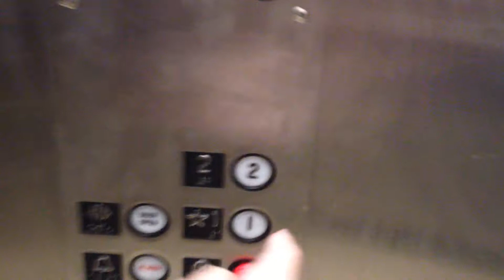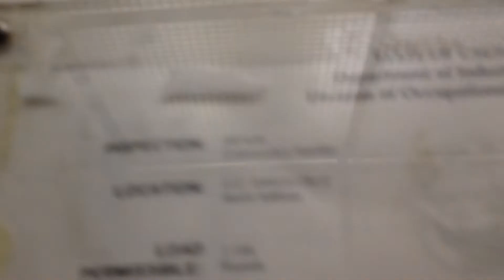Esco Hydraulic Elevator in Porter Dining Hall at UCSC in Santa Cruz, CA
There is a desk here, however they may not be too concerned about who goes in here, and they said it was fine to ride the elevator. Adams older Survivor fixtures.